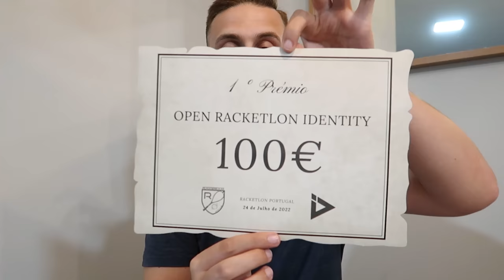A MINHA NOVA CÂMARA!!!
Boas malta, neste vídeo apresento-vos a minha nova câmara!!!

Depois de ter perdido a DJI no mar finalmente comprei uma câmara nova!!!

Espero que gostem do vídeo e muito obrigado a todos pelo apoio!!!

FIND YOUR ID